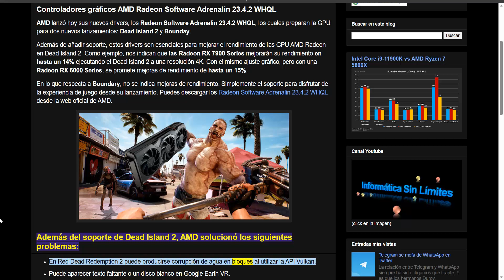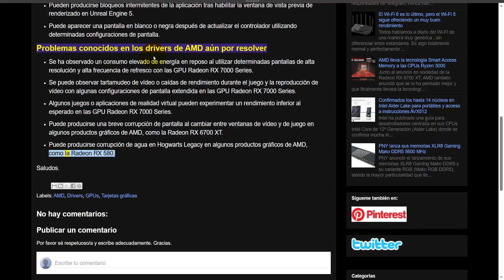Controladores gráficos AMD Radeon Software Adrenalin 23.4.2 WHQL